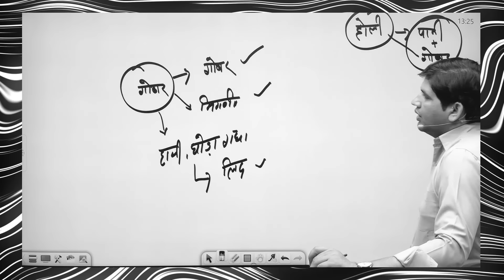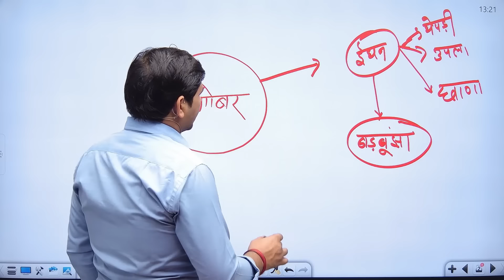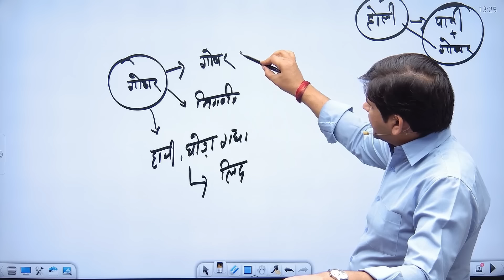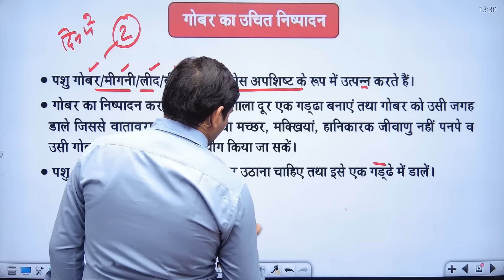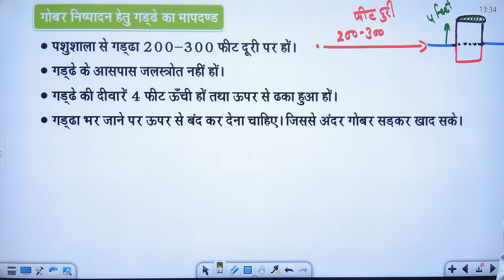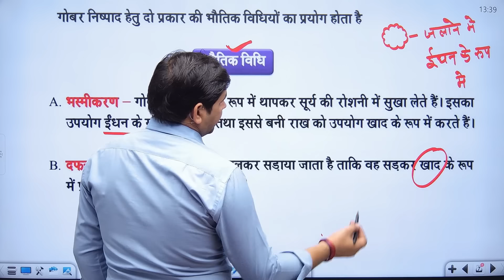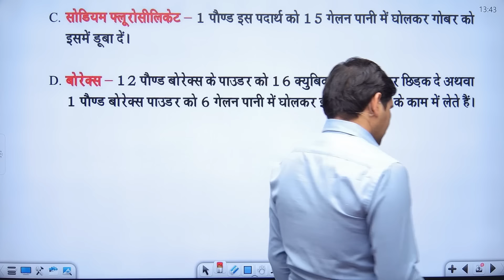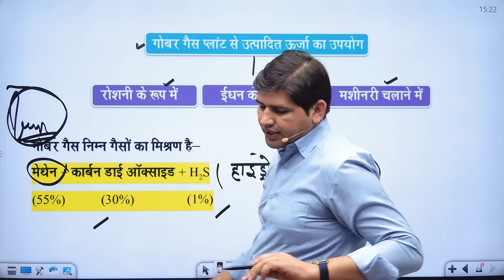Day-27 🔴New Rajasthan Vacancy 🔴 राजस्थान पशु परिचर भर्ती 2024 || गोबर -मूत्र का निष्पादन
New Rajasthan Vacancy 🔴 राजस्थान पशु परिचर भर्ती 2024 || गोबर -मूत्र का निष्पादन